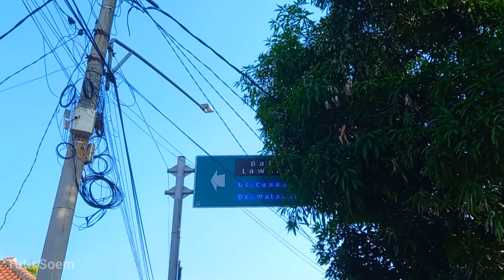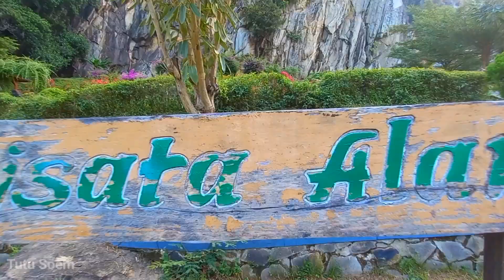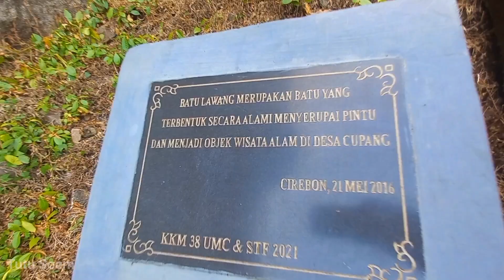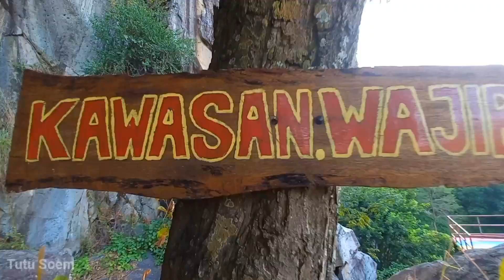BATU LAWANG CIREBON